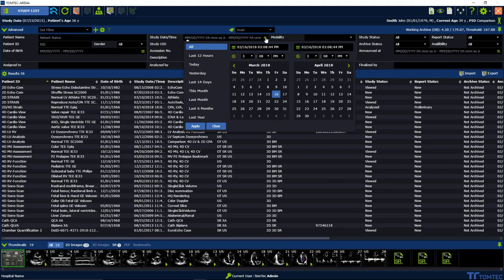Datacenter Advanced Search Video Tutorial